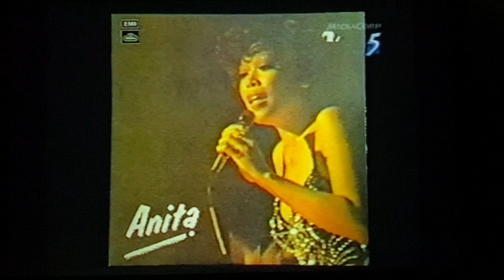Rahimah Rahim (Kak Gerl) - Interviu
Interview/documentary menarik bersama penghibur versatile Rahimah Rahim (Kak Gerl)